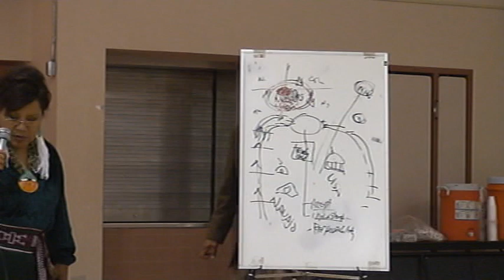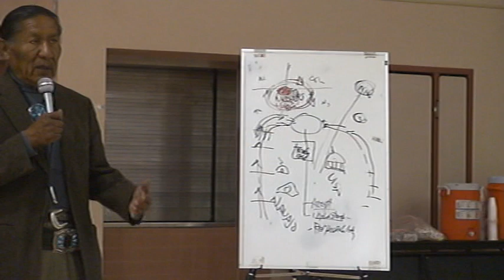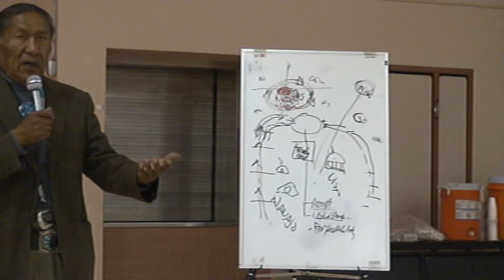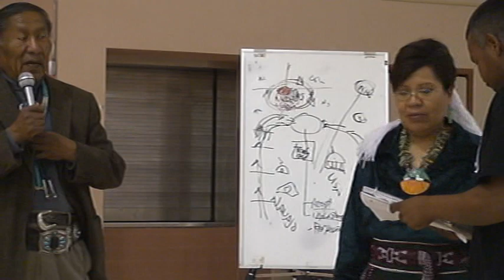Introduce the Justin Williams Award - part 1 - Mother Earth Gathering 2010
James Peshlakai introduces the Justin Williams Award
3rd Annual Mother Earth Gathering in Cameron AZ
Peshlakai Foundation
Developing Innovations in Navajo Education Inc
Sierra Club of Flagstaff